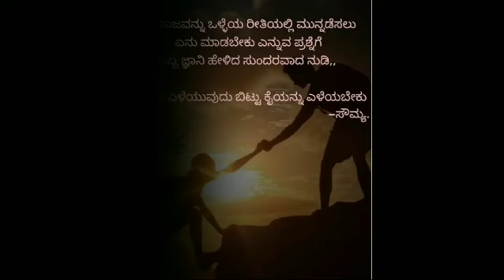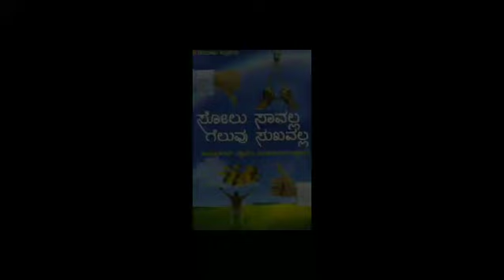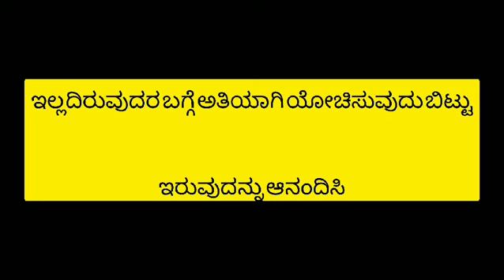ಚಿಂತನ 66#ನೋವು ಮತ್ತು ಸಾಧನೆ ಪ್ರಸ್ತುತಿ ಅಮಿತ ನಾಯ್ಕ್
ಸಾಧನೆಯ ಹಿಂದೆ ನೋವಿರುತ್ತೆ